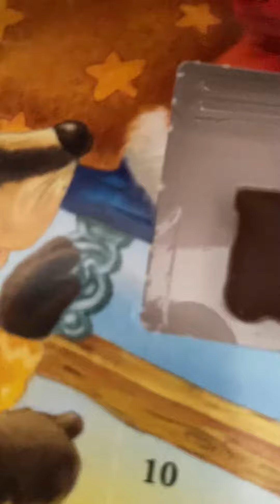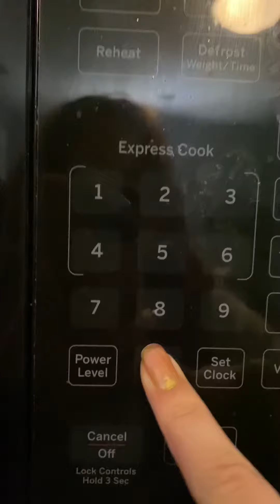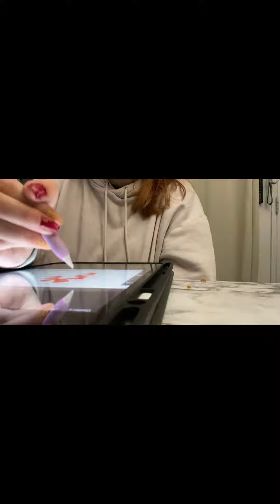Vlogmas day 3!! 🎄✨🛷🦌 Making mug cake+Drawing!